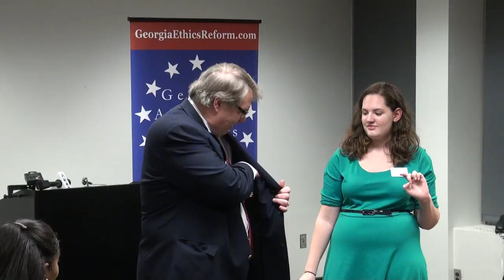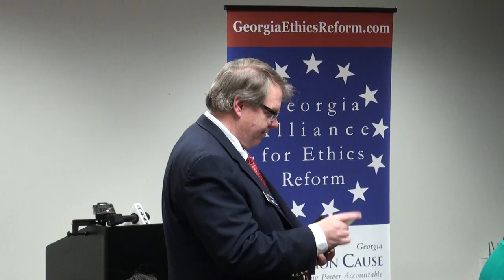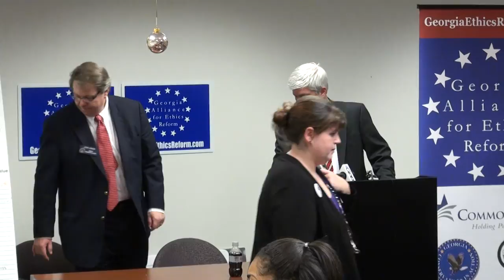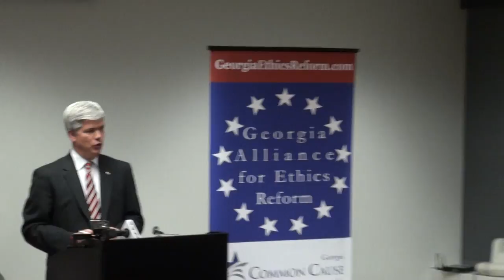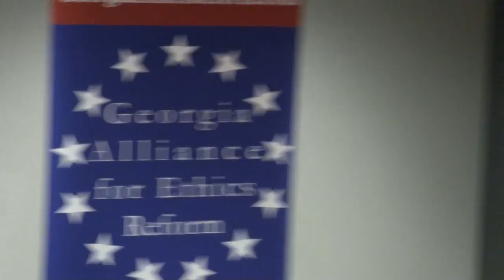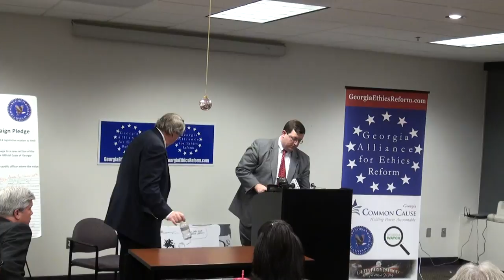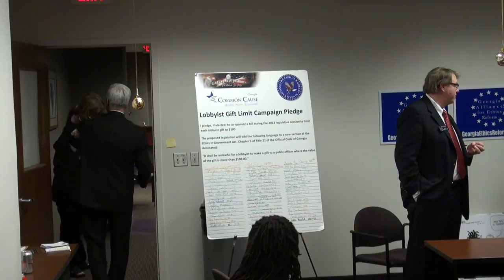GeorgiaEthicsReform.com 12/12/12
Georgia Alliance for Ethics Reform town hall meeting to discuss a comprehensive ethics reform package of legislation for 2013.
0:00:00  Pre-meeting
0:02:11  Chris Joyner, The Atlanta Journal-Constitution
0:03:10  Rachel Bradley, Common Cause Georgia
0:04:16  William Perry, Common Cause Georgia
0:07:20  Kelli Persons, League of Women Voters of Georgia
0:09:11  Karla Johnson, Georgia Watch
0:25:00  Senator Joshua McKoon, R-Columbus, District 29
0:38:59  Senator Steve Henson, D-Tucker, District 41
0:47:20  William Perry, Common Cause Georgia
0:48:59  Questions & Answers
0:49:07  Jim Walls, Atlanta Unfiltered
0:55:53  Phil Lunney, digital audio visual solutions
0:57:11  Erik Voss, photographer
1:01:02  Pete Combs, WSB Radio
1:06:40  Tom Tortorici, web design
1:11:56  Jim Walls, Atlanta Unfiltered
1:14:50  Kyle Wingfield, The Atlanta Journal-Constitution
1:18:05  Adjourn meeting
1:18:14  After-party
1:18:33  Baker Owens, That's Just Peachy
1:19:01  Parker Wallace, Georgia Public Broadcasting
1:19:45  Ryan Splitlog, Common Cause Georgia
1:19:47  Nydia Tisdale, AboutForsyth.com

Members:
Common Cause Georgia, William Perry
Georgia Tea Party Patriots, Julianne Thompson or Debbie Dooley
The League of Women Voters of Georgia, Kelli Persons

Georgia Ethics Reform Town Hall Meeting
Wednesday, December 12, 2012 at 7:00 PM to 8:30 PM
United Way Building, 12th Floor
100 Edgewood Ave NE Atlanta, GA 30303